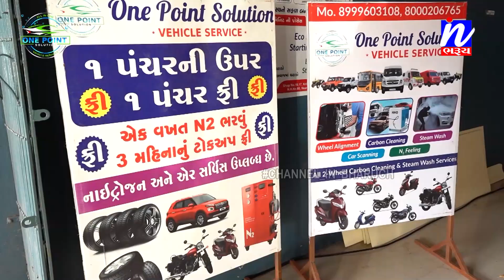NEWS | ધો.12 સામાન્ય પ્રવાહનું 73.27% પરિણામ...ગત વર્ષ કરતાં 13.64 ટકા ઓછું...